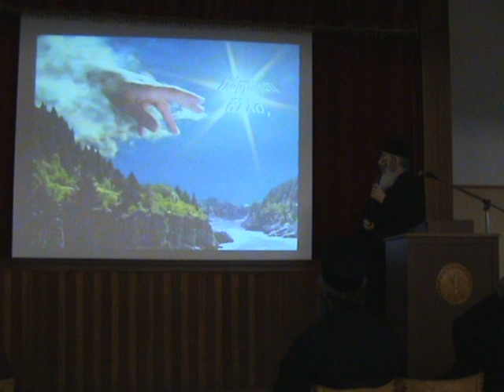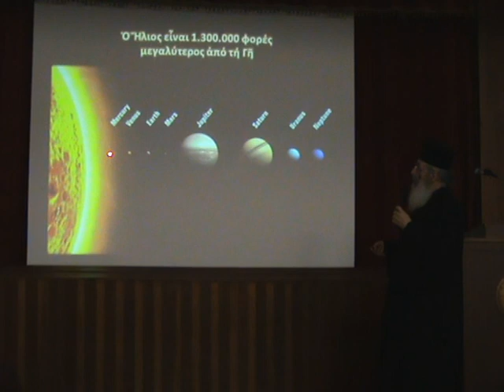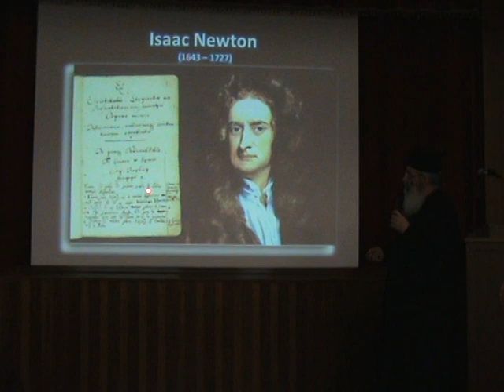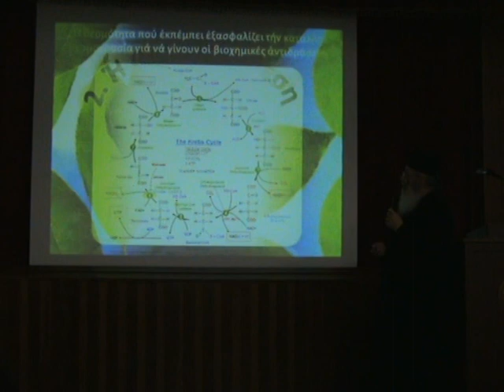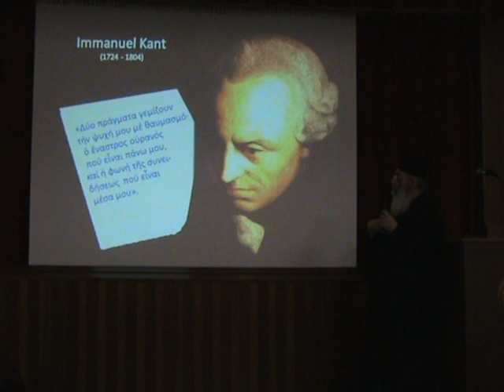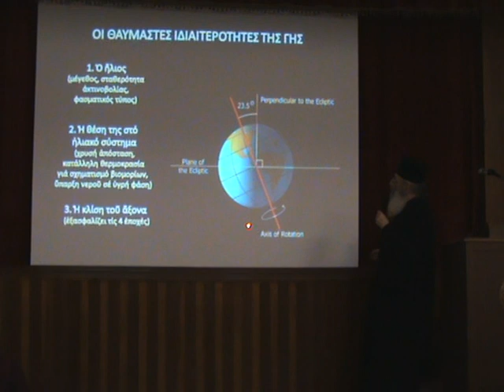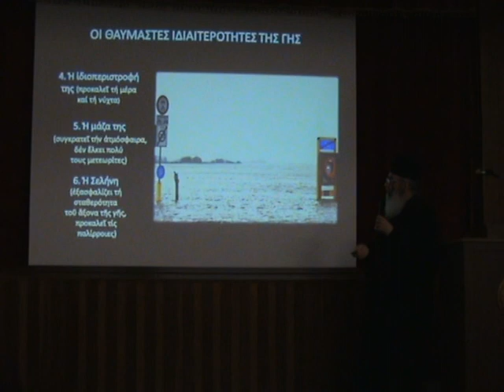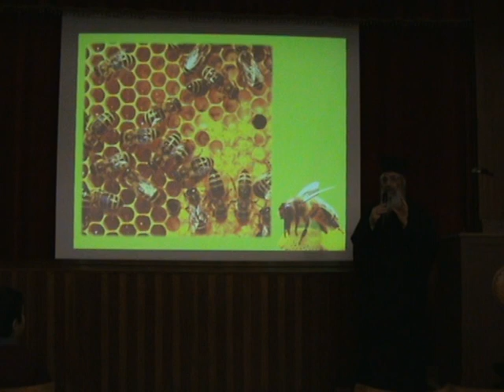Η ΠΑΡΟΥΣΙΑ ΤΟΥ ΘΕΟΥ ΜΕΣΑ ΣΤΟ ΣΥΜΠΑΝ ΜΕ ΟΜΙΛΗΤΗ ΤΟΝ ΑΡΧΙΜΑΝΔΡΙΤΗ ΕΠΙΦΑΝΙΟ ΧΑΤΖΗΓΙΑΓΚΟΥ ΣΤΟ ΕΠΙΣΚΟΠΕΙΟ